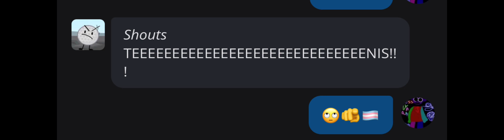Talking to golfball character.ai